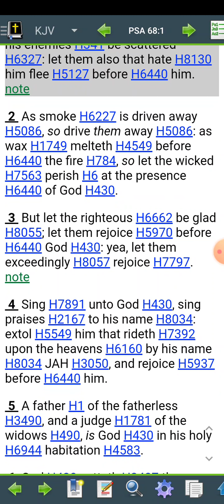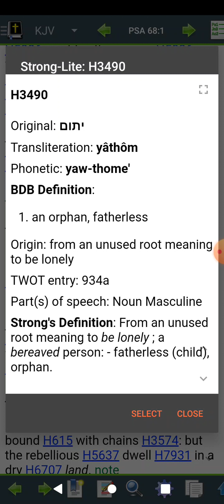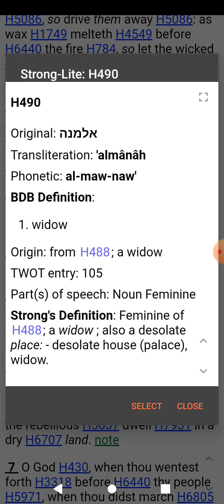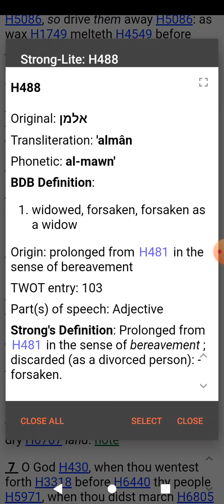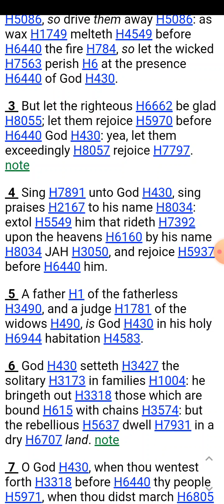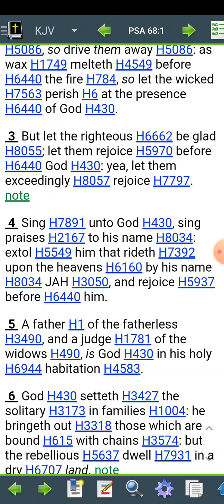Yahawah's will brings Destruction to the Planet!!!